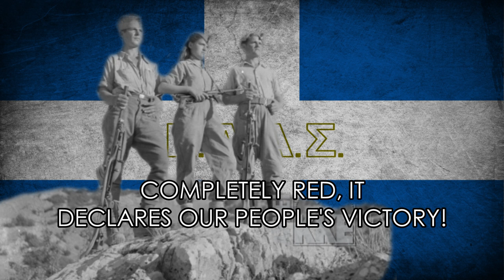Like a Steel Wall - Greek Partisan Song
Sung by Maria Dimitriadi - Afroditi Manou & Xorodi on the album "Ta Antartika" recorded in 2007.
The original writer is unknown. And so is date of writing but it was most definitely post 1941.

Lyrics:
Σαν ατσάλινο τείχος που αλύγιστος ορμάει,
στα πεδία των τίμιων μαχών.
Με αρχηγούς Σαμαρινιώτη, Καραγιώργη και Σαράφη,
που `ναι οι μάνες του λαϊκού στρατού.

Δίχως τανκς, αεροπλάνα, μόνο όλμους πολυβόλα,
και ψυχή σαν του λαϊκού στρατού.
Με καθοδήγηση λαμπρή του αρχηγού μας Βελουχιώτη,
ξεψυχάει ο αγκυλωτός του φασισμού.

Να η ώρα μας ήρθε και σαν θύελλα ξεσπάει,
στον αγώνα η παγκόσμια εργατιά.
Μια φωνή αντηχεί στον αέρα πέρα ως πέρα,
"μ’ επανάσταση θα διώξουμε τη σκλαβιά".

Κι ο αγέρας που μουγκρίζει τη σημαία κυματίζει,
τη βαμμένη απ το αίμα του λαού.
Κατακόκκινη τη νίκη μας αγγέλει του λαού μας,
με ένα "ζήτω" γύρω γύρω από παντού.